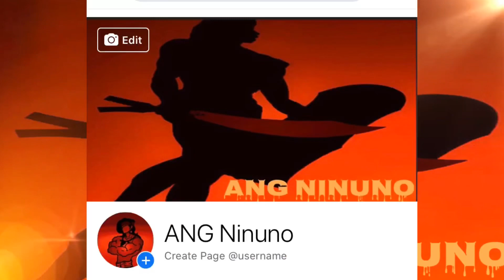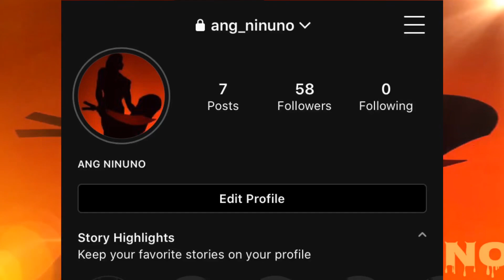3 LAHI NG ASWANG PART II ( ASWANG TRUE STORY)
Ang mga kwentong aking ibinabagi sa channel na ito ay mula sa aking personal na karanasan at masuring pananaliksik.
Ito’y naglalayong magbigay kaalaman sa mga tagapakinig. Ang mga content ay binubuo ng karungan at kasaysayan patungkol sa aspetong espiritual maging kasaysayan. Kagaya ng mga Aswang, Engkanto, Multo, at lamang lupa. Nag-babahagi din ang channel na ito tungkol sa karungan sa aspeto ng mga lihim na kaalaman kagaya ng mga ORASYOS at mga MEDALYON. Naway maging masuri at matalinong makinig sa bawat istorya maging malay sa pag-bibigay ng kumento dahil ang lahat ng tao ay may kanya-kanyang opinyon at tanging pag-galang sa isang mahinahong usapan ang magiging susi ng magandang pagaaral.

Maari din kayong mag send sa aking gmail account kung merong kayong mga gustong ibahaging kaalaman o meron kayong mga katanungan